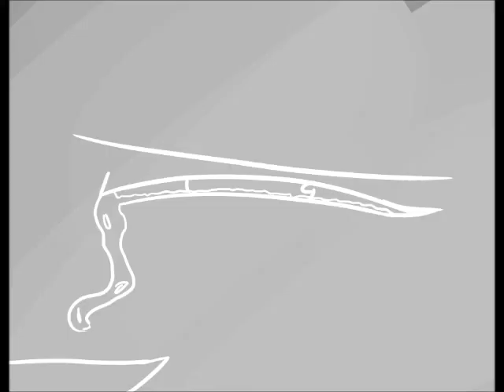Whitesplash - Drive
Whitesplash struggling with her depression.